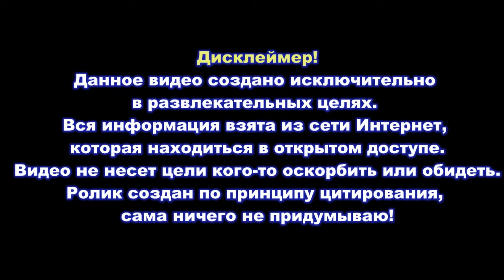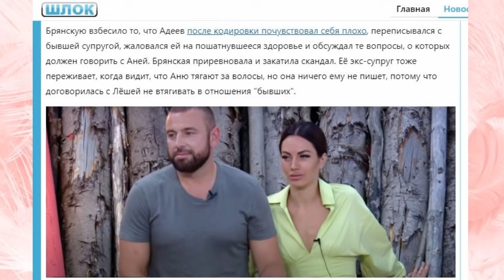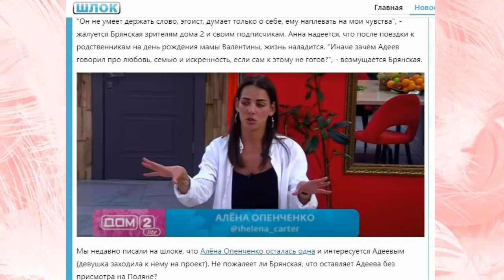Дом 2 свежие новости - от 24 июля 2021 (24.07.2021) Дом 2 Новая любовь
Свежие новости Дом-2 на сегодня 24 июля 2021.